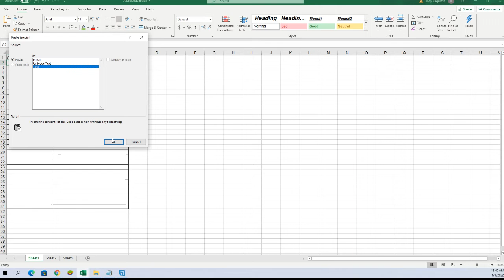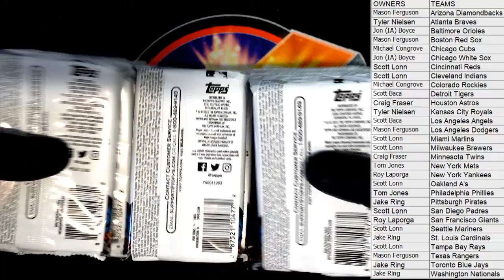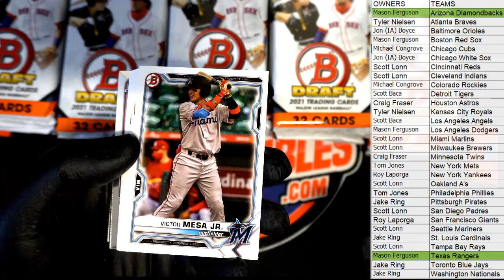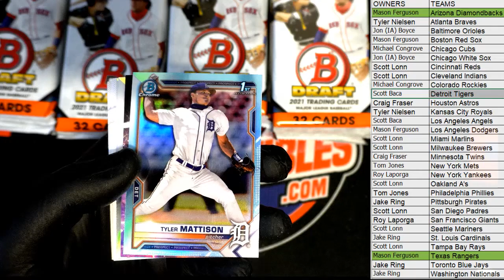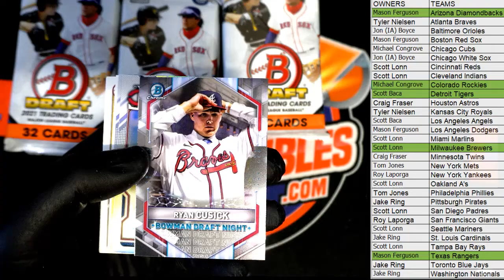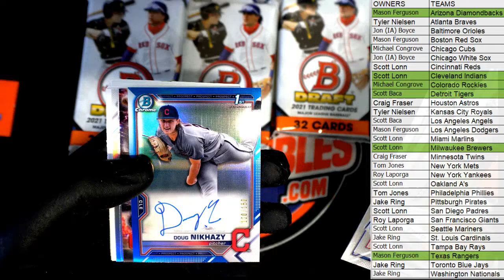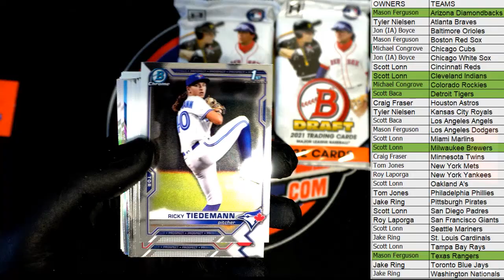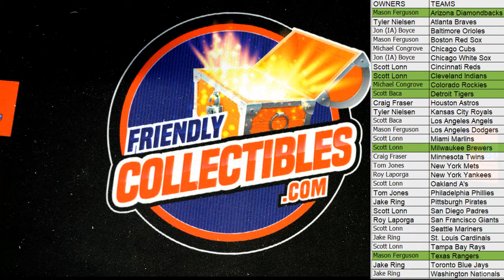2021 Bowman Draft Baseball Jumbo ID 21BOWDRJUMBO114